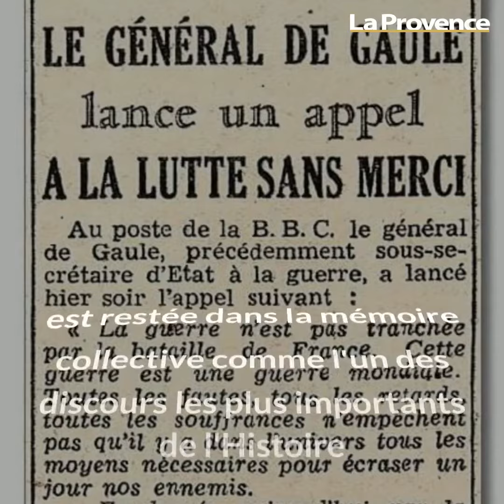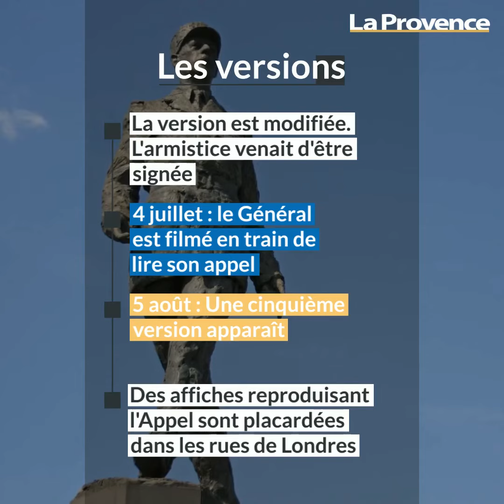Vidéo : retrouvez l'histoire de l'appel du 18 juin, lancé il y a 81 ans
Il est 18h dans le studio de la BBC, le général de Gaulle s'apprête à diffuser une allocution, ce fameux discours devenu le symbole d'une France libre dans les pages de l'Histoire française.

Alors que le maréchal Pétain vient d'appeler à cesser le feu avec les armées allemandes, et déclare son intention de demander au camp opposant la signature d'un armistice, de Gaulle demande aux Français de se battre. Le Général refuse la défaite et souhaite poursuivre le combat. C'est dans cet esprit que dans la soirée du 18 juin il prend le micro : "J'invite tous les Français qui veulent rester libres à m'écouter et à me suivre". Perçu comme le déclencheur d'une France engagée et résistante, l'appel du 18 juin est symbolique pour le pays.

Retrouvez son histoire en vidéo.